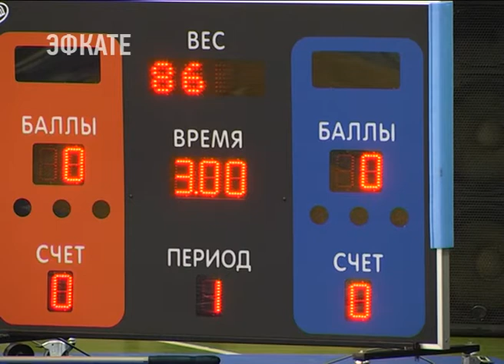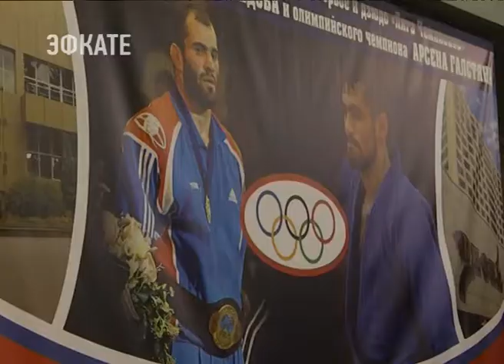Впервые в Сочи в рамках одного турнира одновременно состязались вольники и дзюдоисты. Новости Эфкате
Открытый международный турнир «Лига Чемпионов» на призы чемпиона мира Сажида Сажидова и олимпийского чемпиона Арсена Галстяна собрал 40 взрослых и уже титулованных спортсменов.

Событие сразу назвали грандиозным. Впервые вот так, плечом к плечу, спортсмены представляющие два разных вида спорта одновременно вышли на соревновательную арену. География турнира простирается от берегов Финского залива до центральной Азии. 40 участников прибыли из Ленинградской и Московской, Волгоградской, Кемеровской, областей, ю из республики Тыва, Адыгеи, Ингушетии, Дагестана, Грузии, Армении. Здесь же спортсмены из Краснодарского края и, конечно, сочинцы.

Сочи. Новости.
Телеканал Эфкате.